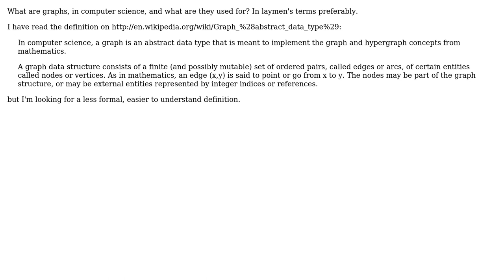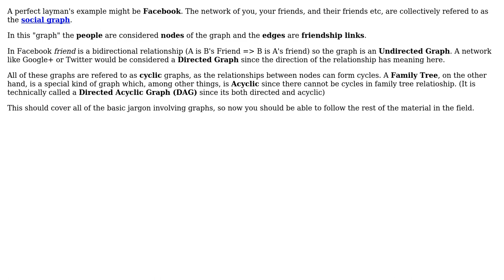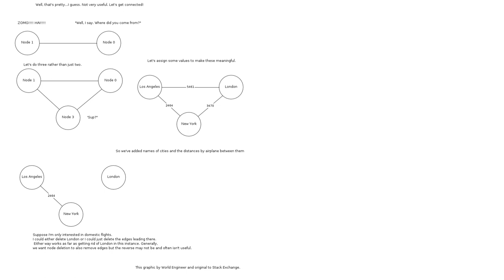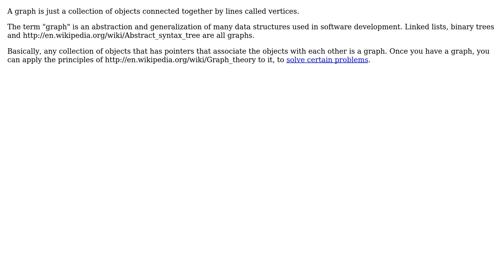Software Engineering: What are graphs in laymen's terms (4 Solutions!!)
Software Engineering: What are graphs in laymen's terms

With thanks & praise to God, and with thanks to the many people who have made this project possible! | Content (except music & images) licensed under CC BY-SA | Music | Images & others | With thanks to user Robert Harvey user Karthik T user David Hammen user ConditionRacer and the Stack Exchange Network Trademarks are property of their respective owners. You are responsible for your own actions.